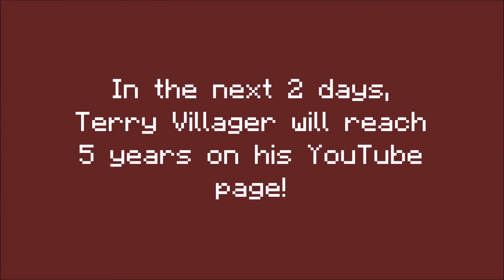Plan for Terry the Villager's 5-year anniversary on his YouTube page!